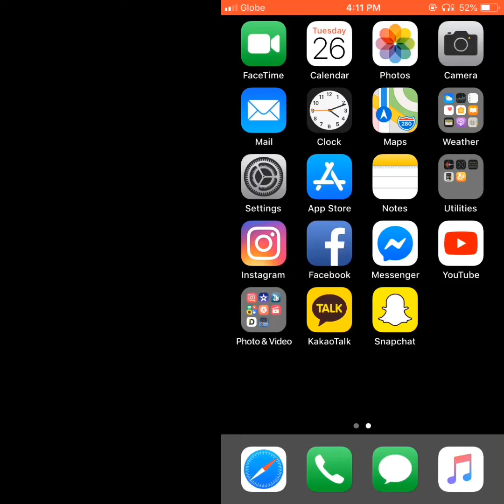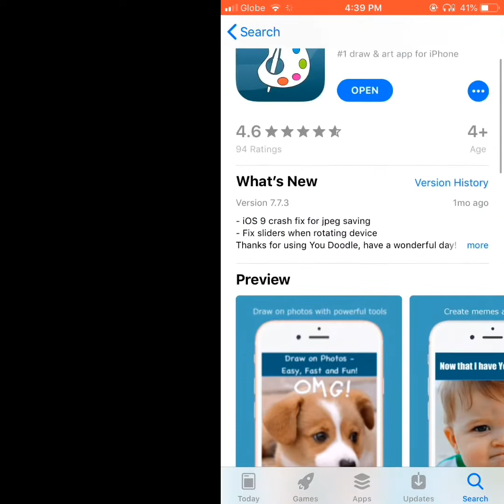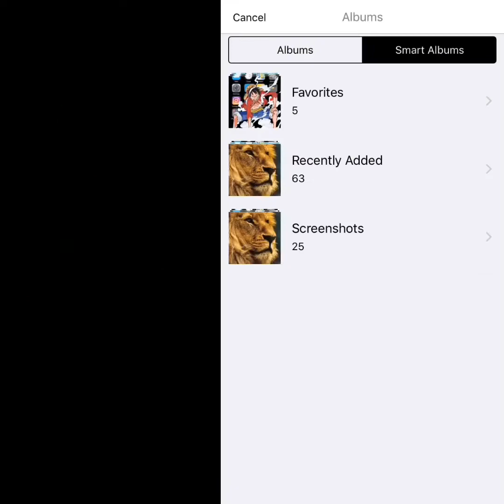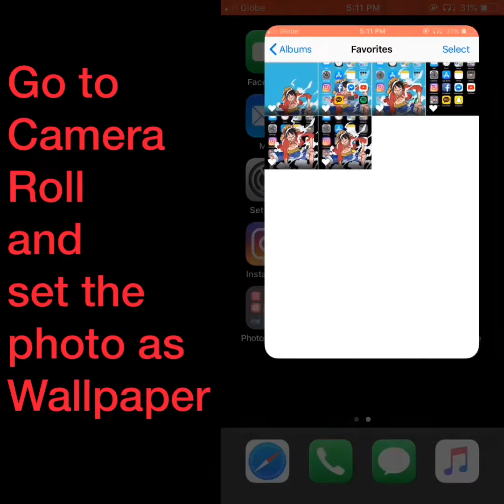HOW TO CREATE BLUR BACKGROUND WALLPAPER (iPHONE)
Choose Higher Definition for better viewing. Pause the video if it’s too fast.

: You can also try to do it on Android.